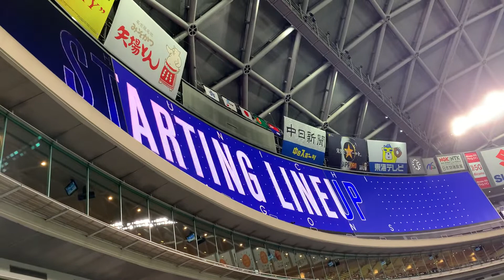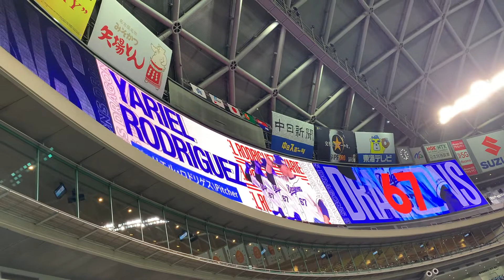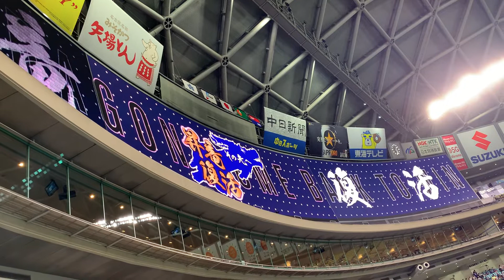9/5木下雄介追悼試合 中日ドラゴンズスタメン発表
2021.9.5バンテリンドームナゴヤ　長谷川巧さん魂の叫び